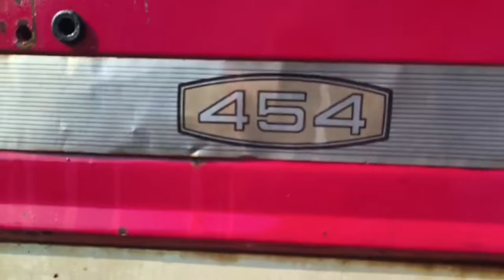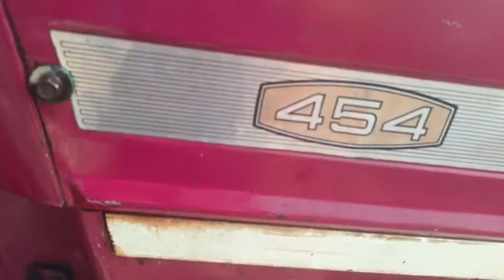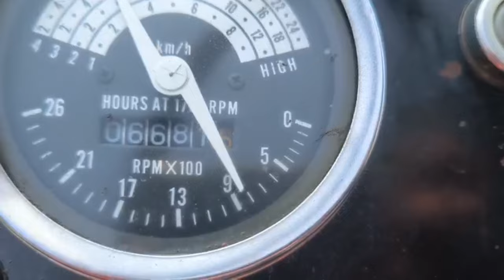( đã chốt)máy cày international 454 hàng hệ 3 máy xe rin nguyên con giá 50tr sđt có trong video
máy cày international 454 hàng hệ 3 máy xe rin nguyên con giá 50tr sđt có trong video